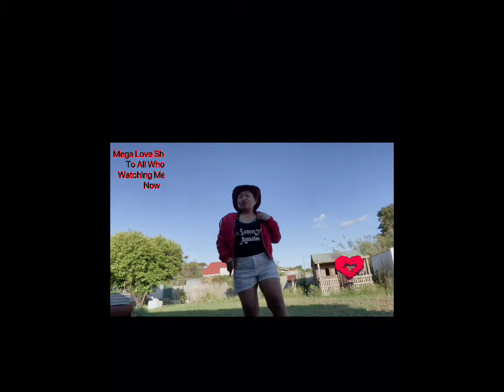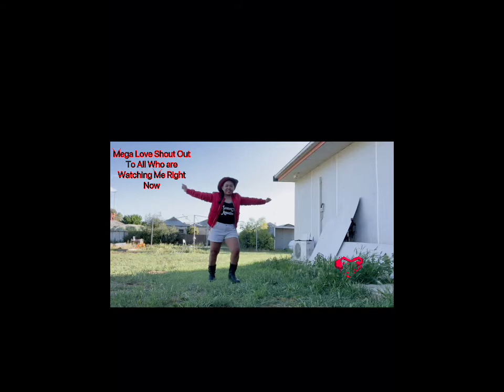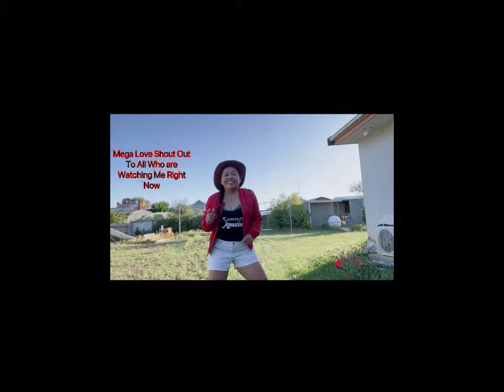Cow Girl Dance Move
Ilocano/Waray Waray Cha Cha Nonstop/Medley Nonstop